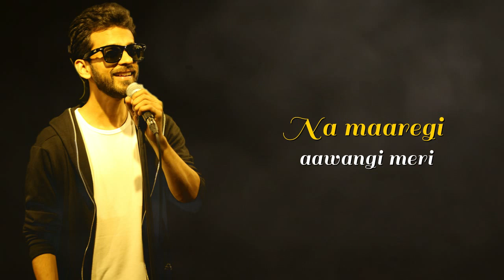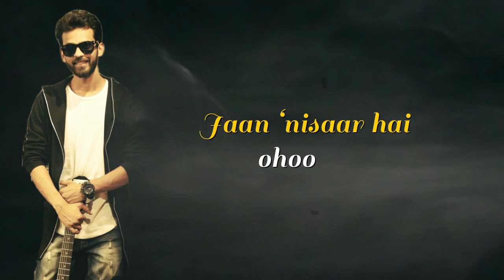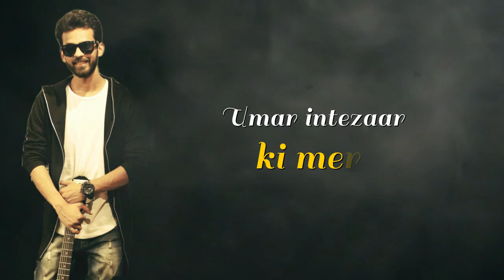Kedarnath| Jaan ’Nisaar | Aayush Jain | Sushant Rajput| Sara Ali Khan | Cover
Here's presenting my version of the beautiful melodious song "Jaan ’Nisaar" from the movie- "Kedarnath"

Cover Credits :
Vocals - Aayush Jain
Programming - Preet Chapla
Additional Programming - Aayush Jain
Mix and Mastered - Aayush Jain
Recorded at AJ Studio, Mumbai

Video credit :
WorkHolics
Edited by - Rakesh Soni